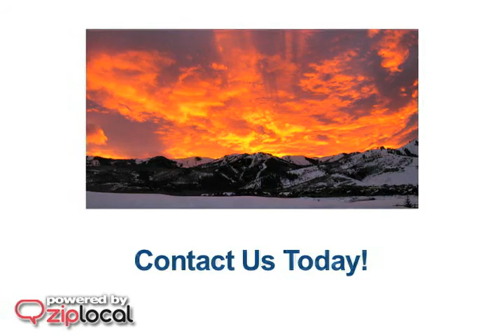Park City Canyons Lodging - (435)645-8983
Park City Canyons Lodging